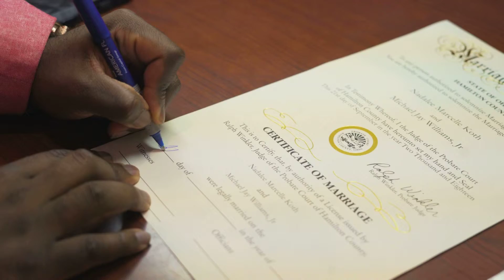Williams' Wedding | September 22, 2018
Michael and Nadalee Williams' Wedding | September 22, 2018
Documented by EMG